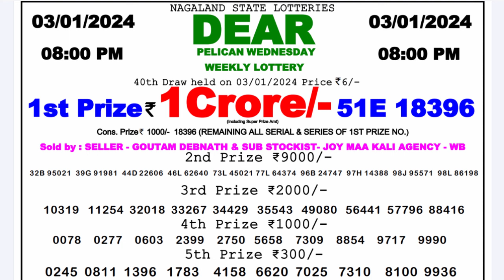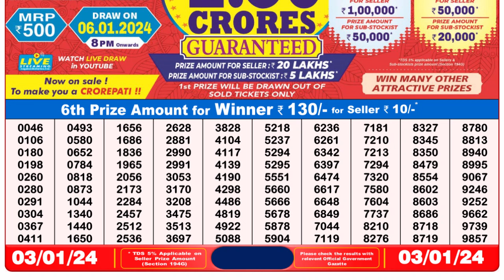🔴Dear Lottery Sambad Live 8pm today 03.01.24 Nagaland State Lottery Result